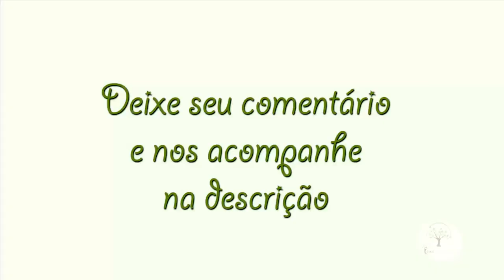CUIDADOS AO PODAR PARREIRA EM CASA. APRENDA Plantar em Casa